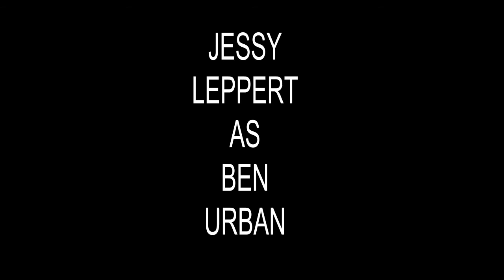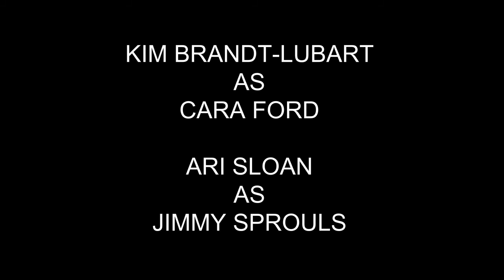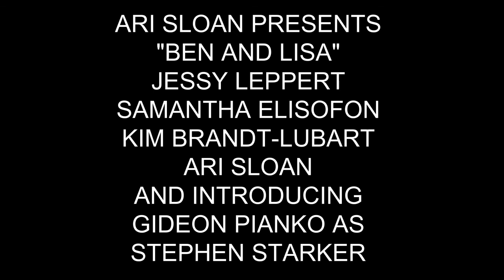Ben and Lisa Official Trailer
Here's the official trailer to the upcoming musical "Ben and Lisa"